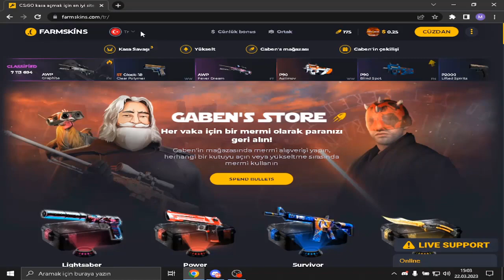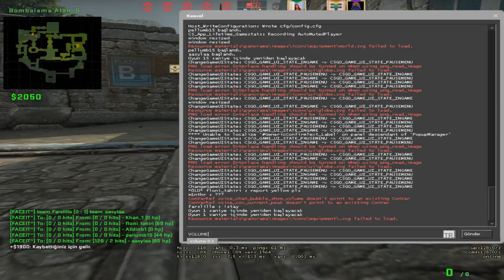BAZEN ŞANSSIZLIK YAKANA YAPIŞIR - FACEİT PREMİUM 5V5 ANCİENT!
🔶FarmSkins Bedava 0.90$ Alabileceğiniz Promo Kodum ; hre